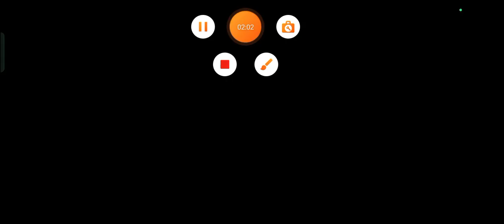Alisa's Aromatic Attack: Max Plays Tekken 6 - Episode 540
My Mateys, I still know what I can well, really showcase and serve on YouTube for Today! Max Leonhart here and to celebrate the one and only, quote and unquote, thankfully triumphed 30th Anniversary of BandaiNamco's Tekken series of Fighting Video Games plus AndroidApril, I can still do so by none other than fittingly playing Tekken6 as Alisa Bosconovitch and so, let's get even more saintly souped up enough for one of the next little years to advance across the laxly laced year of 2024, once again as always for ourselves in addition to our relatives, comrades and company in a very, VERY completely energetically elastic, elastically energetic, expressively ethical and ethically elasticized manner with Me aka Max Leonhart, shall we? ;)